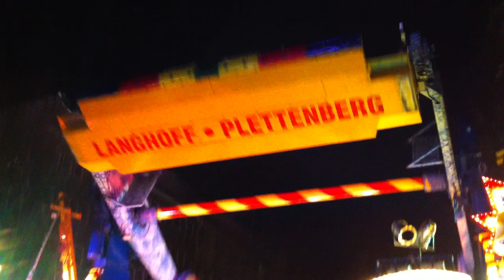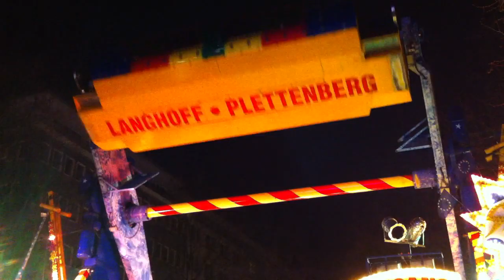Top Spin No.2 - Langhoff (offride) Video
Top Spin No.2 - Langhoff (offride) Video von der Karnevalskires Dortmund 2012.